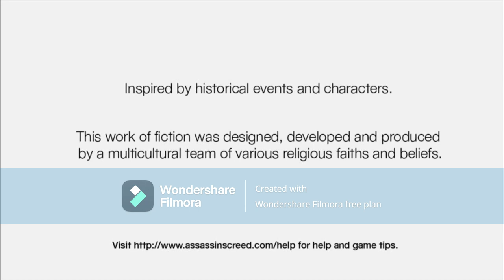asasins creed part 2